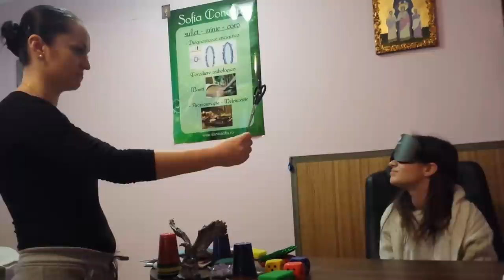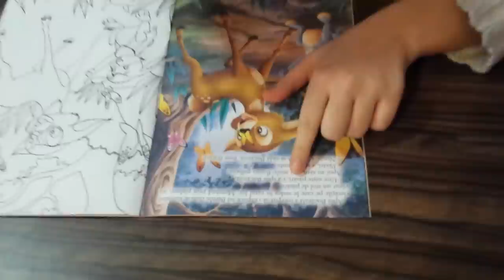Vedere Intuitiva - Alexandra 15 ani; BioInternet - Romania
Vedere intuitiva  – O VIATA FARA GRESELI!
Oamenii de știință considera că folosim doar 3-5% din capacitatea creierului. O astfel de eficiență va fi oare suficienta pentru copii noștri in timpul revoluției informaționale in care traim, pentru a putea aplica toate aceste informatii si a avea o viata fericita?
În spațiul informational sunt introduse  diverse  informații de calitate diferită de catre diferite persoane. Nu întotdeauna este ușor să te descurci, mai ales pentru copii si adolescenti.
Din fericire in Biointernet sunt stocate informații complete și veridice.
Cum să ajungem la ele? Cum să le folosească copiii în avantajul lor? Cum să obțină  avantaje din aceste informatii?
Paradigmele mentale ale copiilor  primite de la parinti, profesori si societate patrund in subconstient si influenteaza blocarea ulteriora in dezvoltarea lor. Cum să scapam de ceea ce împiedică dezvoltarea acestora?
Cum poti activa centrele pasive ale creierului si trezi al șaselea simț? Poti invata cum, la seminarul nostru.
Participarea la seminar va oferi copiilor dumneavoastra urmatoarele rezultate:
Activarea si dezvoltarea capacitatii existente genetic determinata, dar care nu a fost folosita pana acum, sau daca a fost folosita doar intr-o proportie foarte mica
Activarea centrului de perceptie in creier, abilitate pe care va continua sa o dezvolte acasa
Abilitatea de a primi informatii din mediul ce-l inconjoara prin intermediul canalului de informare recent asimilat, pentru a-I folosi benefic in dezvoltarea sa
Abilitatea de a gasi un echilibru intre intuitie si logica
Pregatire pentru un nivel mai ridicat de educatie, si niveluri superioare de primire a informatiilor din surse neaccesate pana acum
Debarasarea de paradigme legate de modul in care pot accesa si primi informatii, care le impiedica o dezvoltare sanatoasa
Abilitatea de a obtine certitudine in luarea deciziilor importante in viata
Va vedea fara a folosi ochii
Activarea percepției intuitive conduce la angajarea părților pasive ale creierului și creșterea IQ-ului.
La activarea centrului intuitiv al creirului - percepția descriptivă a omului este capabila de a percepe orice informații direct din mediul fără utilizarea organelor senzoriale.
Prețul seminarului este de 150 de euro.
Prin vederea intuitiva putem oferi un viitor mai fericit urmatoarelor generatii.